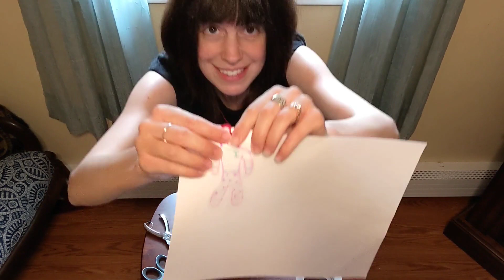I is for Imagination / ABC Play with Me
When Betty the Alphabet Mouse can't think of clues for Letter I, Rocky Raccoon helps out!